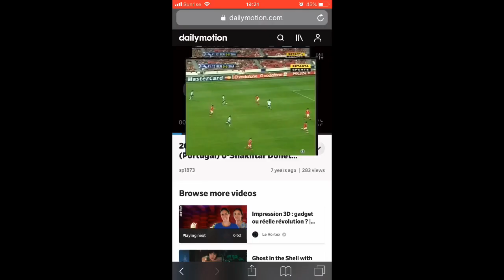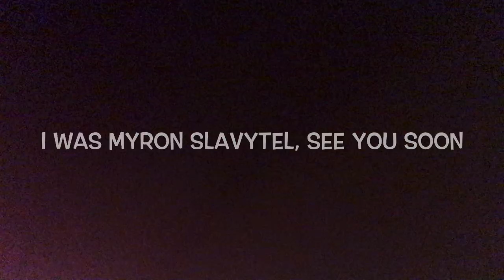Усі голи Шахтаря в груповому етапі Ліги Чемпіонів (Частина 1)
У цьому сезоні Шахтар Донецьк вчотирнадцяте в своїй історії грає у груповому етапі Ліги Чемпіонів. Чимало матчів було забито та чимало голів забито. Сьогодні 1 частина

In this season Shakhtar Donetsk for the fourteenth time will play in the UEFA Champions League group stage. A lot of games have been played & a lot of goals have been scored. Today 1st part